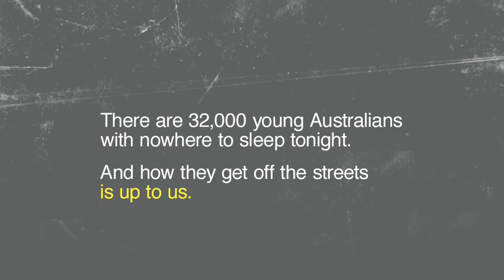Ramona's Story - Oasis 32,000 To Go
Every night, 32,000 Australians younger than 24 have nowhere to sleep. to learn more about this issue and also become an important part of the campaign by spreading the word.

Ramona has seen her share of hardships, immigrating from Iran with her family only to leave a troubled home shortly after. With virtually no support network, she is now focused on her studies at Oasis.